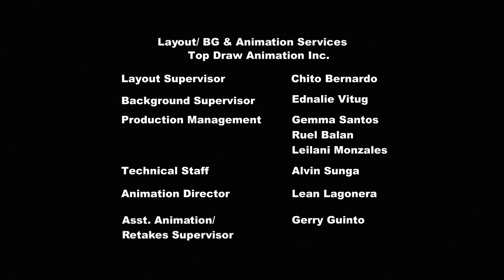MLP: FIM Season 2 Episode 9 - Sweet and Elite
Rarity visits Canterlot and ends up making friends with several elite figures in the city. When her Ponyville friends decide to host a birthday celebration at the same time as an exclusive garden party, however, Rarity must decide which one to attend.